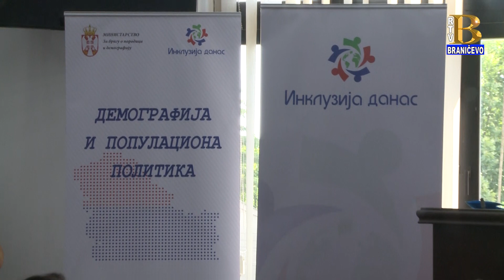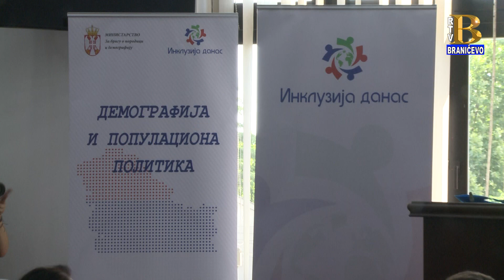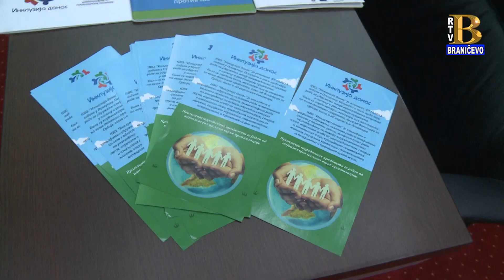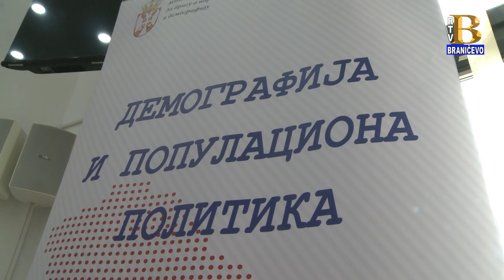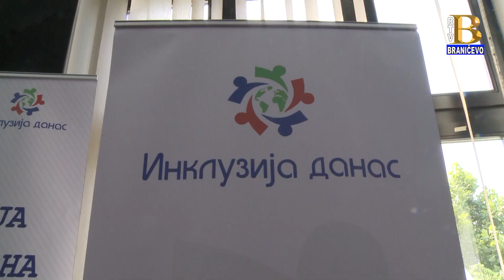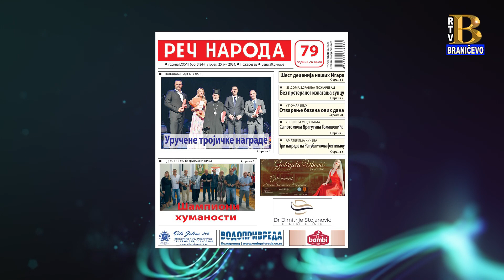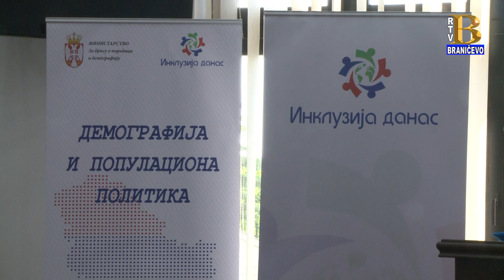Vesti 25.06.2024.(RTV Braničevo)